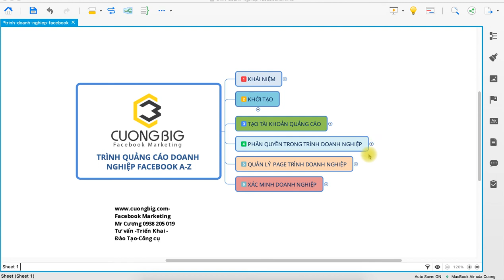01 Gioithieu khoa hoc trinh quan ly doanh nghiep